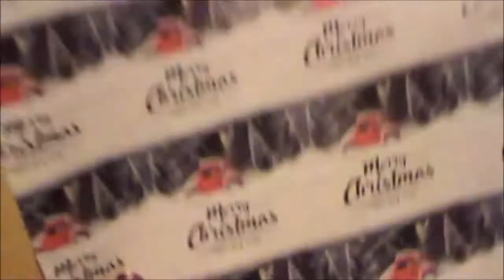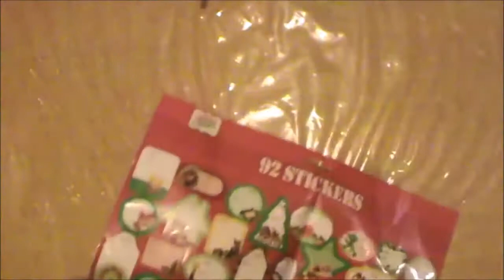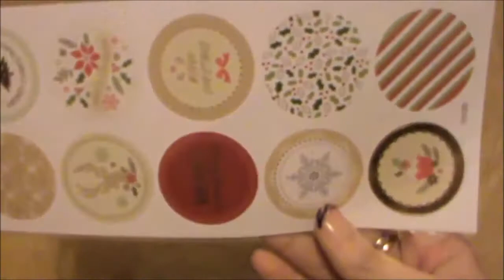IL MIO MATERIALE PER CONFEZIONARE I REGALI DI NATALE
DOVE TROVARMI